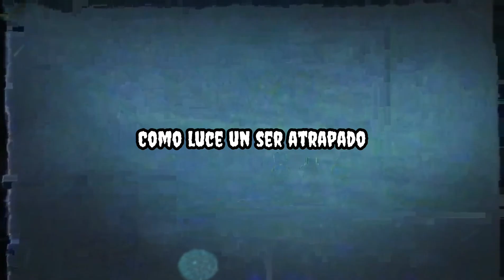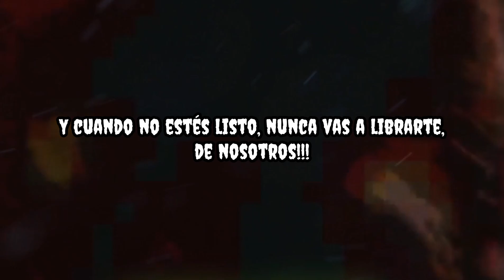We Are The Phantoms Cover Español "somos fantasmas" (by Stung Up) /audio cover/ feat. crislean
aviso mi edición es un asco xD

un último cover para terminar el año jaja
fue un gran año, con tropiezos pero allí seguimos Sisi jsjs
les traigo un pequeño cover, we are The Phantoms"
y cumpliendo el gesto de hacelo con mi Bro cris ya que le debía XD
enfin, espero que sea de tu agrado, nos vemos en 2022✨☕
mi Instagram
El discord donde ando con los papus